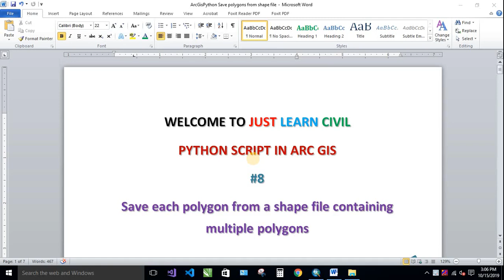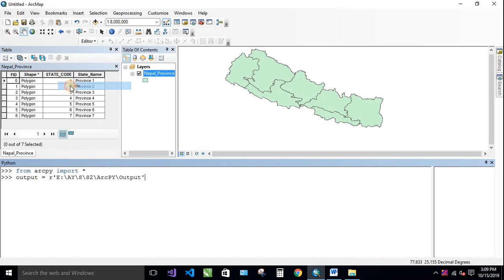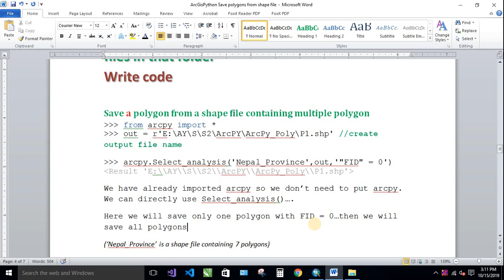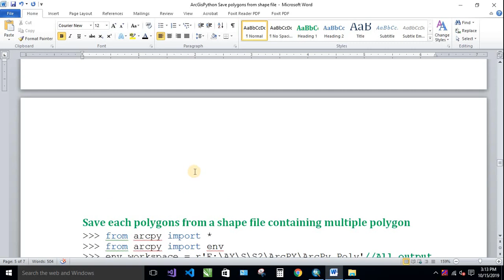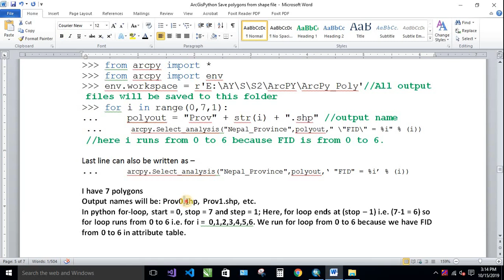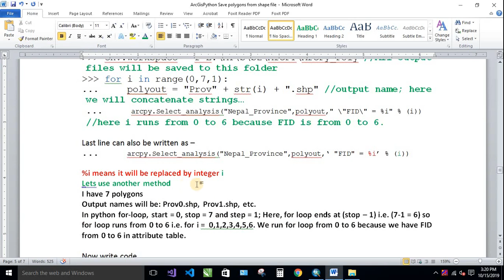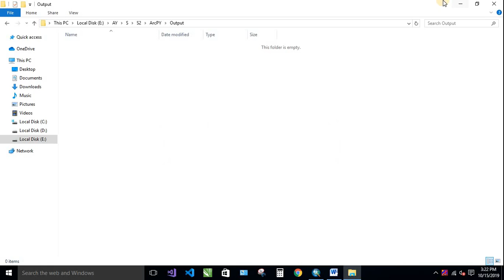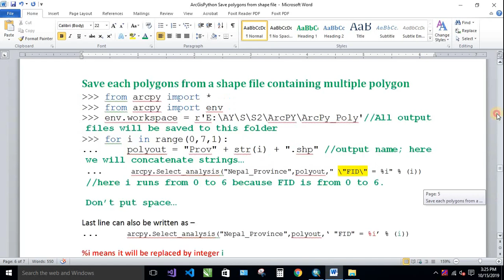[PYTHON IN ARC GIS #8] Save all polygons separately from a shape file with multiple polygon | ARCPY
This video explains how to save all the polygons of a shape file containing multiple polygons in one shape file.
You will learn to use ARCPY, select_analysis(), for loop in Python in Arcgis